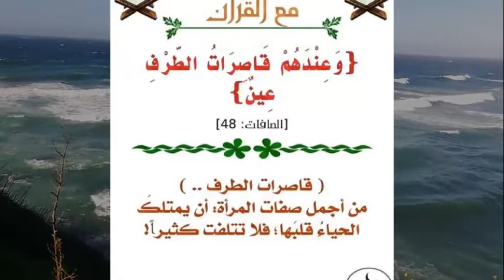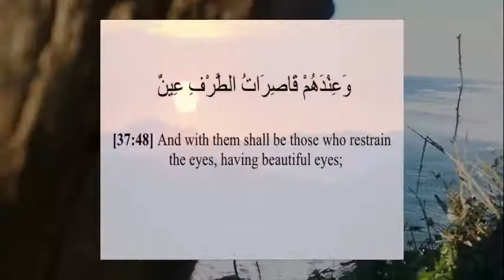تفسير الأية الكريمة : وَعِندَهُمْ قَٰاصِرَٰتُ ٱلطَّرْفِ عِينٌ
قال الله تعالى في سورة الصافات: {وَعِندَهُمْ قَاصِرَاتُ الطَّرْفِ عِينٌ* كَأَنَّهُنَّ بَيْضٌ مَّكْنُونٌ}، وذلك في سياق وصف مقام المؤمنين والمتقين في جنات النعيم، وما لهم من ثواب عظيم وملذات ومسرات أثابَهم الله بها على إيمانهم وتقواهم، ويجدر بكل مسلم أن يُدرك معنى آية وعندهم قاصرات الطرف عين وتفسيرات العلماء لها إضافةً إلى فوائدها العظيمة.
God Almighty said in Surah As-Saffat: {And they have small eyes,* as if they were hidden eggs. And they have minor eyeballs and the interpretations of scholars about them in addition to their great benefits.